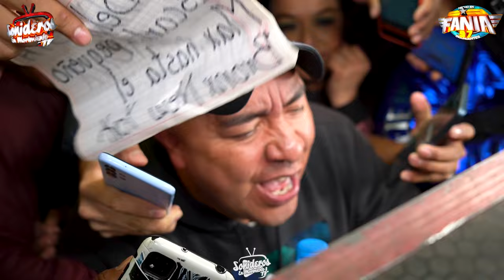🔥 SE LLEVARON LA NOCHE CON EL SABOR IMPRESIONANTE DE SONIDO FANIA 97 ESTRENO SAN APARICIO PUEBLA2024